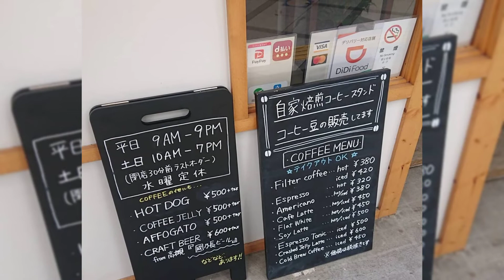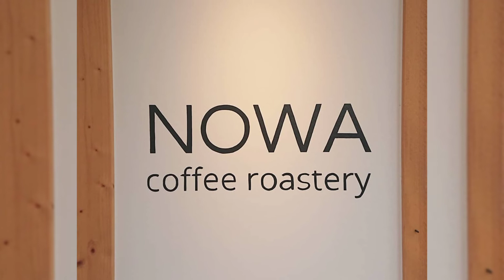NOWA COFFEE & EATERY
CAFE & COFFEE SHOP COMFORTABLE, RELAXING PLACES FOR COFFEE / MEETINGS WITH COOPERATIVES, FAMILY, FRIENDS, GIRLS